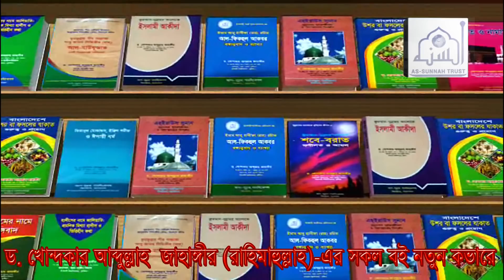সুন্নাত বুঝার ক্ষেত্রে যে ভূল গুলো আমরা করি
ড. খোন্দকার আব্দুল্লাহ জাহাঙ্গীর (রাহিমাহুল্লাহ)
আস-সুন্নাহ ট্রাস্ট
লেন্ডমার্ক, চট্রগ্রাম-২০১৫

-ঃ আস-সুন্নাহ পাবলিকেশন্সঃ-প্রতিষ্ঠাতা: ড. খোন্দকার আব্দুল্লাহ জাহাঙ্গীর (রাহিমাহুল্লাহ)
অনলাইনে বই কিনতে: